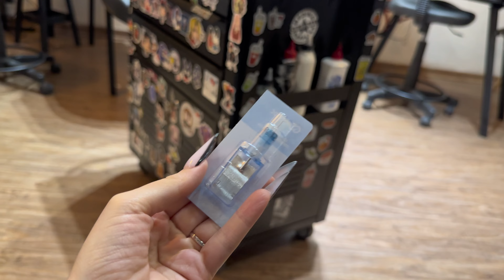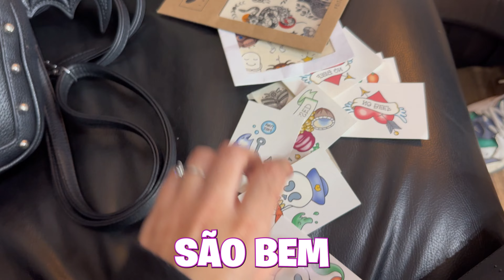PRIMEIRA TATUAGEM DA AIKO 😱🥹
* Meu Instagram: @agnesmelo_oficial

 / agnesmelo_oficial

 / aikomiyuki_

* Instagram do Fadi: @fadi.queiroz

 / fadi.queiroz